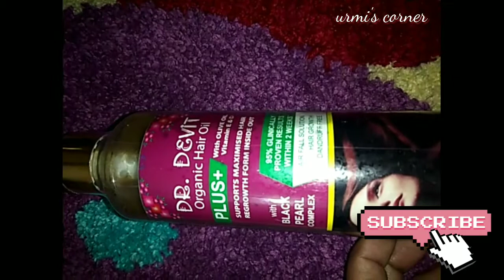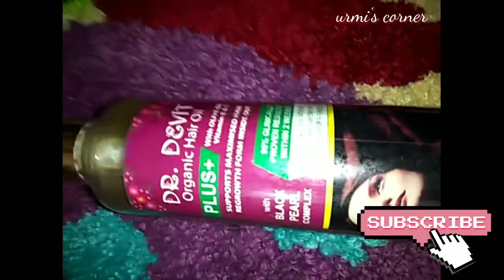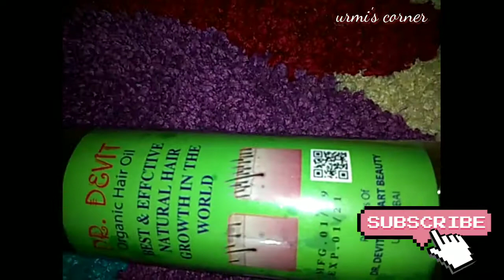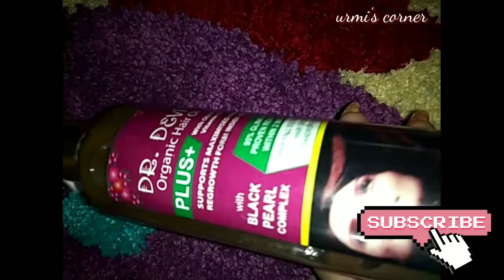dr. Devit_organic_hair_oil_plus 95% clinically proven 100% চুল পড়া বন্ধ করবে